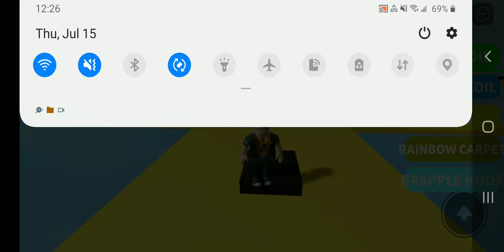Let's play Roblox